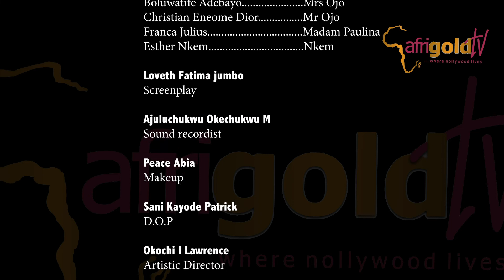Obys Chamber Episode 9 Respect Is Reciprocal - Afrigoldtv Series 2022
watch all your best noolywood movies here